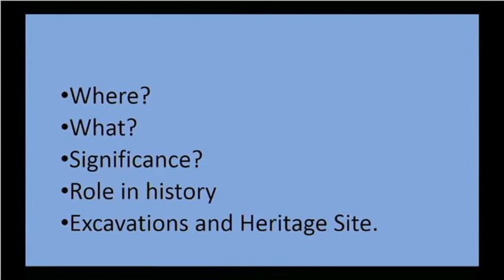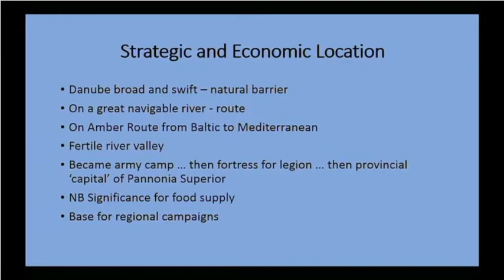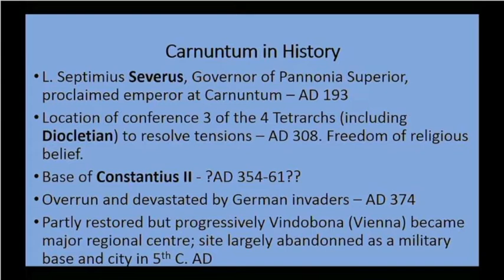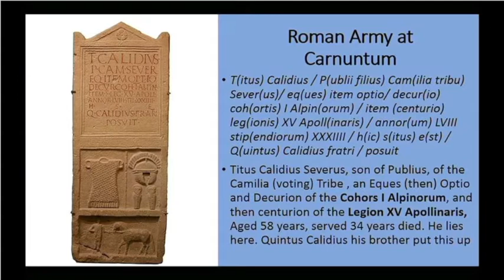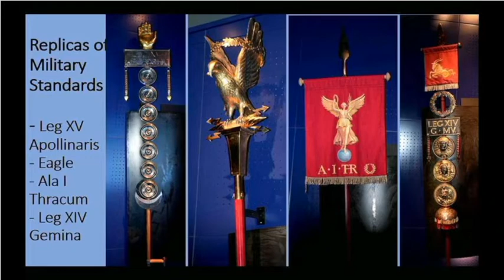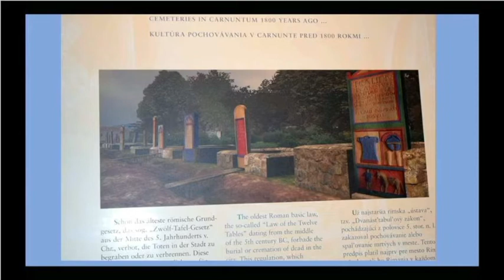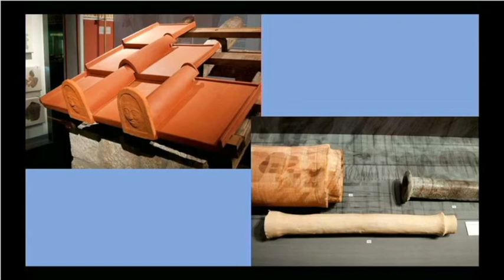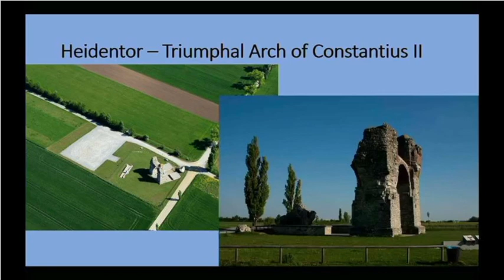Cities of the Roman Empire: Carnuntum. Presented by Emeritus Professor David L. Kennedy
The centuries of the Roman Empire were the most extensively and intensively urbanised period in the history of the Mediterranean world until the 19th century. Some Roman cities ceased to be occupied after the Roman period and have survived into our days as purely archaeological sites with - at most, a few houses or a village on top or nearby.

Carnuntum.
This city was the 'capital' of the province of Pannonia Superior and location of one of its legions. The ruins of the city lie on the Danube a few kilometres east of Vienna.